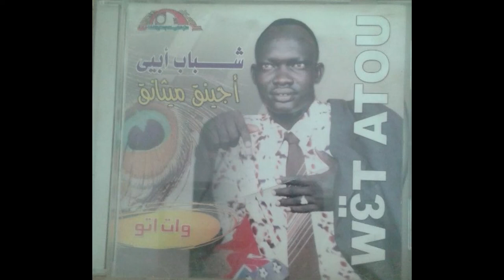Ajiing Mithiang: Album 2 (Wet Atou)